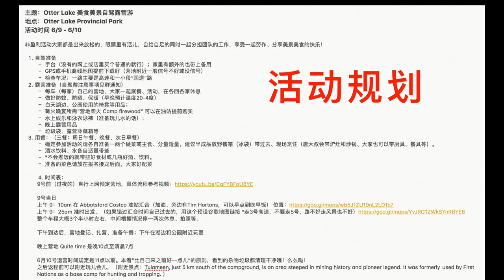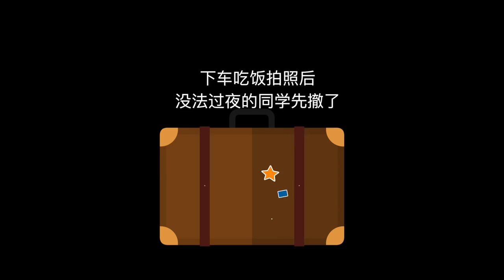⛺️加拿大贝斯省露营地 - Otter-Lake Campground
去年和大家无意间发现这个营地，今年第一次“美食美景四驱自驾游”活动决定来这边。和大家分享活动准备、露营须知等姿势。

主题：Otter Lake 美食美景自驾露营游
地点：Otter Lake Provincial Park
活动时间 6/9 - 6/10

非盈利活动大家都是出来放松的，眼睛里有活儿，自给自足的同时一起分担团队的工作，享受一起劳作、分享美景美食的快乐！

1. 自驾准备
    - 手台（没有的网上或店里买个普通的就行）；家里有额外的也带上备用
    - GPS或手机离线地图提前下载好（营地附近一般信号不好或没信号）
    - 检查车况；一路主要是高速和一小段“国道”路
2. 露营准备（自驾游注意事项见群通知）
    - 每车（每家）自己的营地、大家一起聚餐、活动，在各回各家休息
    - 做好防蚊、防晒、保暖（早晚预计温度20-4度）
    - 白天湖边、公园使用的椅凳等用品；
    - 篝火晚宴所需”营地柴火 Camp firewood“ 可以在油站提前购买
    - 水上娱乐和泳衣泳裤（准备玩儿水的话）；
    - 晚上露营用品
    - 垃圾袋、露营冷藏箱等
3. 用餐：（三餐：周日午餐、晚餐、次日早餐）
    - 确定参加活动的请各自准备一两个硬菜或主食、分量适量，建议半成品放野餐箱（冰袋）带过去、现场烹饪（唐大叔会带炉灶和炒锅、大家也可以带厨具、餐具等）。
    - 酒水饮料、水各自适量带些
    - *不会煮饭的就带些好食材或几瓶好酒、饮料。
    - 准备的菜色请放在报名接龙后面，大家好配菜

 9号当日
上午 9：10am 在 Abbotsford Costco 油站汇合（加油、旁边有Tim Hortons，可以早点到吃早饭） 位置：
上午 9：25am 准时出发。（如果错过汇合时间自己过去的，用这个预设谷歌地图链接 *走3号高速，不要走5号，路不好走风景也不好）
 整个车程大概3个半小时左右，中间根据情况停一两次休息、拍照等。

 下午到达后，营地登记、扎营、准备午餐；下午在湖边和公园附近玩耍

 晚上营地 Quite time 是晚10点至清晨7点

 6月10号退营时间规定是11点以前。本着”比自己来之前好一点儿“的原则，看到的杂物垃圾都清理干净哦！么么哒！
 之后返程前可以附近玩儿会儿，（附近景点：Tulameen, just 5 km south of the campground, is an area steeped in mining history and pioneer legend. It was formerly  used by First  Nations as a base camp for hunting and trapping. ）

微信：tangyucun
温村Jeep之家总部: White Rock Dodge
地址：3050 King George Blvd Surrey, BC V4P 1A2